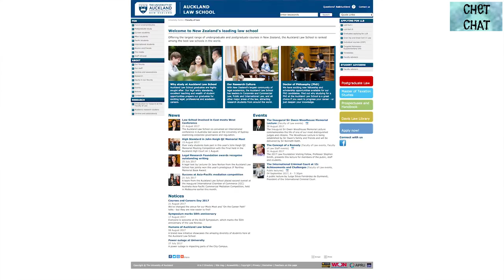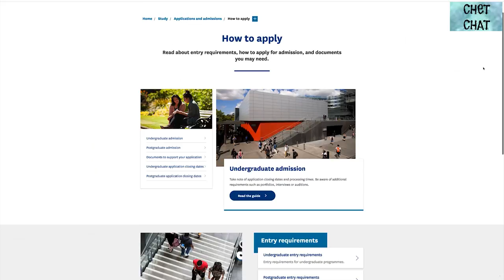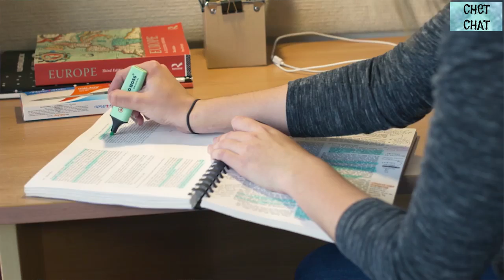Auckland Law School: How to Become a Lawyer Scholarships & Job Opportunities in New Zealand ChetChat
Click on this link for a ChetChat with Chris Noonan Associate Dean International of Auckland Law School and Suranjika Tittawela Student Development Manager talk about Scholarships for Auckland Law School, how to become a lawyer in New Zealand, University of Auckland Law School, how to build your career in New Zealand, the three types of Law masters programs and the PhD programs in University of Auckland. Costs of the law programs, how to study in New Zealand from India. They discuss How to get admission to Auckland Law School, various scholarships in Auckland Law School, Jobs in New Zealand for Indians and for Indian lawyers, Job opportunities in New Zealand, how to study in the New Zealand Law School, Popular fields of New Zealand Law, Residence permit in New Zealand for Indian Lawyers, scholarships in New Zealand, Immigration New Zealand and lots more

ChetChat – Where you can find us